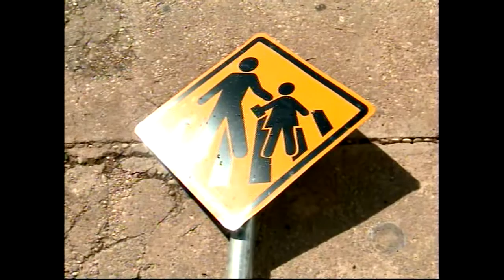Colégio no bairro Renascença ganha faixa de pedestre após quadro de TV